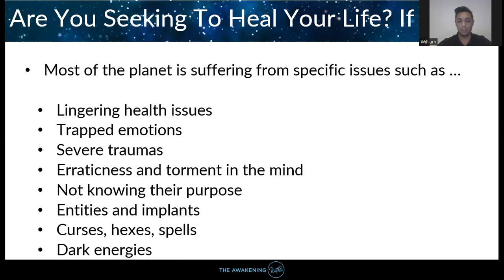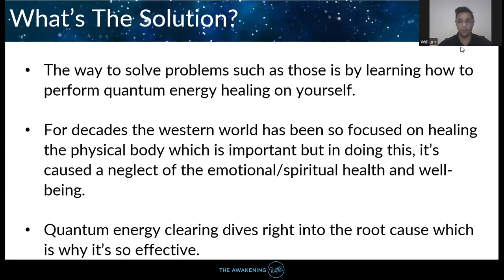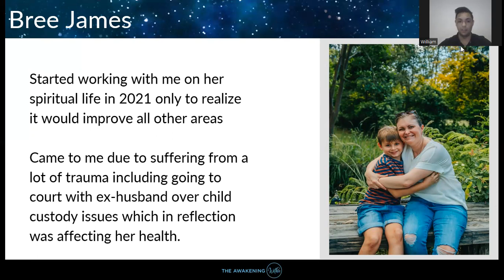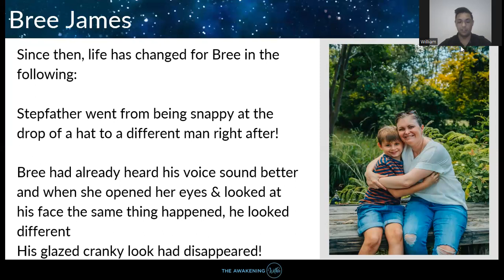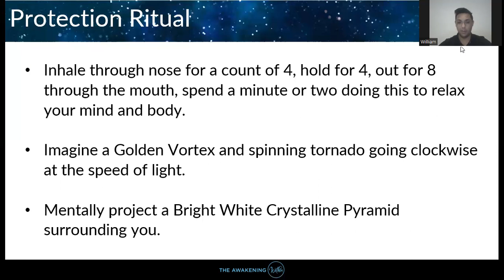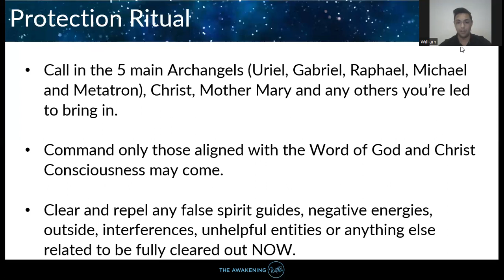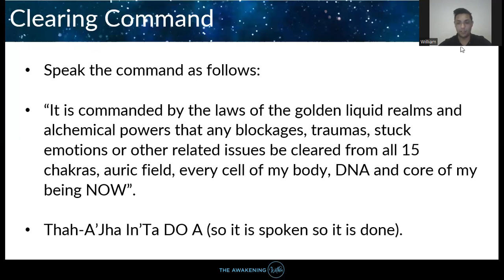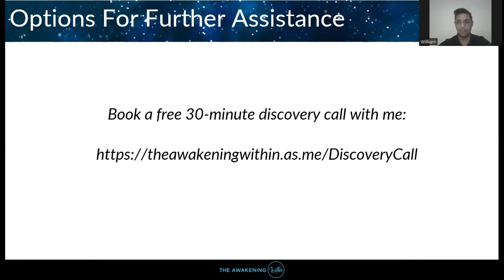How to Heal Yourself in 7 Simple Steps | The Awakening Within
In this video, William shares his methods on how he personally heals himself and clients from challenges and trauma in 7 simple steps. The secret is to get the etheric body, which is the energetic counterpart of our physical form.

Discover the formula to heal yourself and release deep-rooted issues. Whether you're new to energy healing or a seasoned practitioner, these steps are designed to help you tap into your inner healing potential and achieve a harmonious balance between mind, body, and spirit.

If you want to get 1-on-1 help with any challenges you're facing or want to heal, click here to book a free no obligation Discovery Call to speak with our team and see if we have options to assist